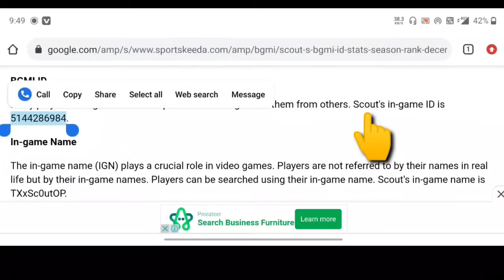Godlike vs TX in same match in Military base 🔥 Lolzzz vs Scout 🔥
Source ▶

 @LoLzZz Gaming

Cover Topic -
1. Battlegrounds mobile India
Tags